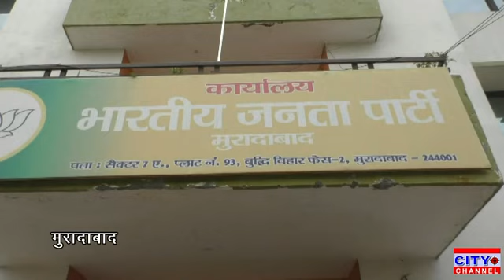भाजपा कार्यालय पर राज्यसभा सांसद एवं प्रदेश उपाध्यक्ष सुरेंद्र नागर की अध्यक्षता में बैठक